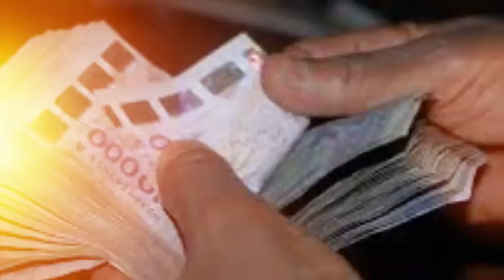Convocation du journaliste cheikh Yérim seck, Moutalla Seck dénonce une justice deux poids deux mesu